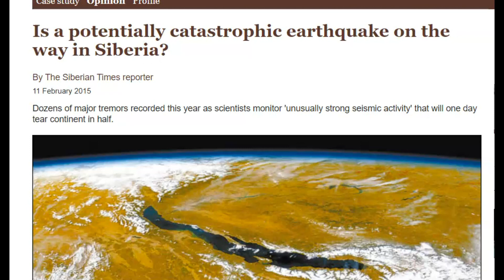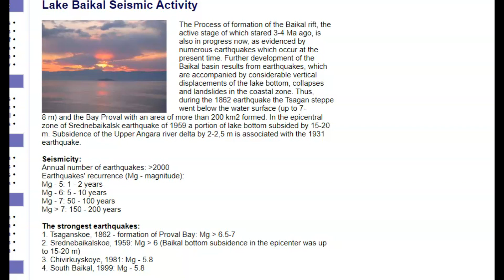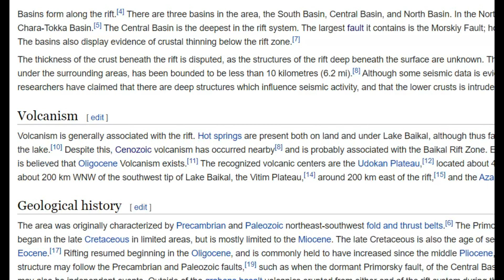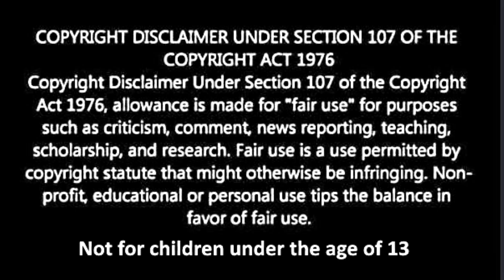Russia Rift M 5.6 Earthquake Activity Turt, Mongolia, Lake Khovsgol and Baikal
Credit